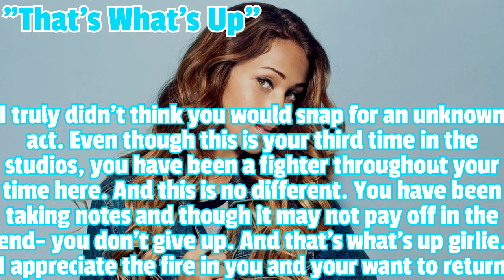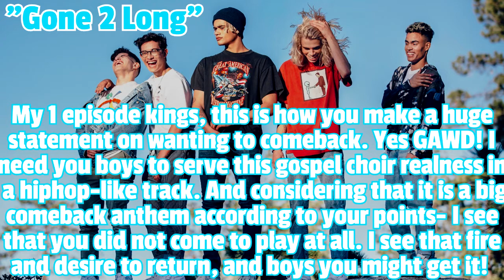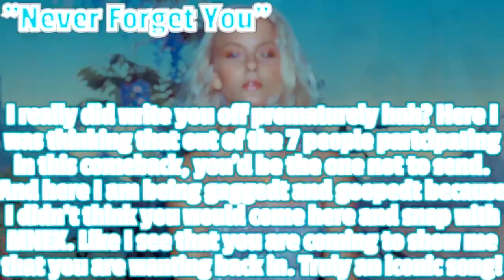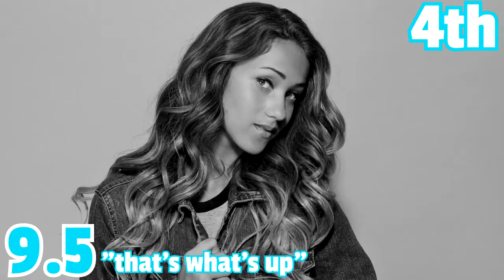Feel The Vibe [] 1610 [] Comeback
RETRIBUTIONISTS

Ariana Grande [] xpsychohigh
Halsey [] Alexis Smith
Jacob Whitesides [] IaMmE1224
Pixie Lott [] Jake Le
Selena Gomez [] SoleSurvivorCY
The Weeknd [] RealityIsABxch

ELIMINATED
16th [] PRETTYMUCH [] EvictDragons
15th [] ZAYN [] DexdlyLex
14th [] Skylar Stecker [] Ethan Sherfey
13th [] Zara Larrson [] xlikeachampion
12th [] Nick Jonas [] RyanWants ToGame
11th [] Chelsea Cutler [] Gove Genius (QUIT)
10th [] Alec Benjamin [] candies protector
09th [] GOT7 [] Hoeah
08th [] Jake Miller [] XxEllieBellxX
07th [] Christina Aguilera [] XxArianaIsLyfexX
[] ? Returns []